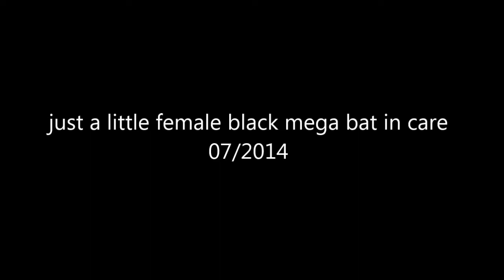just a little mega bat (flying-fox) in care 07/2014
What are you waiting for?! If you read this description, be sure to let us know in a comment!

mega bat, Australian bats (wildlife) Rescued.

Flying foxes are very important pollinators and seed disperses of many native plants including Eucalyptus, figs, bush apples (Syzygium spp.), bush plums (Terminalia spp.), paperbarks, guerrillas, and fruits of many palm species. The seeds of some plant species (particularly those with white and green fruits) may only be dispersed by flying foxes, meaning that these plants rely on flying foxes in order to successfully reproduce.

It has been estimated that a single flying fox can dispense up to 60,000 seeds in a single night.

Flying foxes are also important for nutrient regeneration and nutrient cycling within the ecosystem.

Not only do they provide large quantities of fertilizer to the system, but they create gaps in the canopy which enables other plants to compete more effectively. For instance, some trees shade ground-dwelling plants and shrubs, preventing them from obtaining nutrients, light and rain. By creating a gap in the canopy, flying foxes enable these plants to obtain more sunlight, rainfall and
nutrients, thus promoting a more diverse plant community, with cascading benefits for many other animals and plants.

Bats_Rule !
there's a reason why they do...